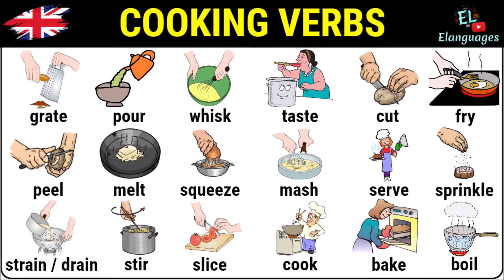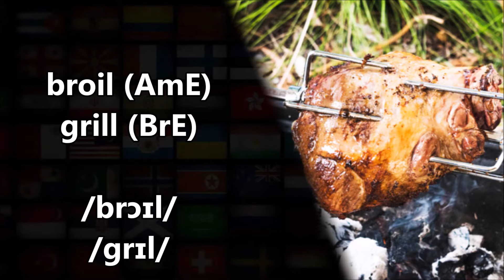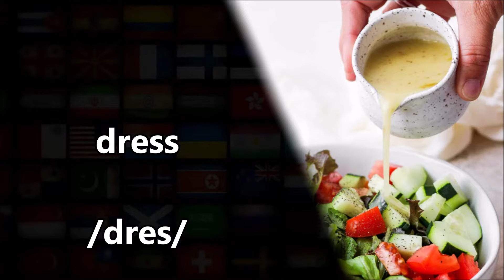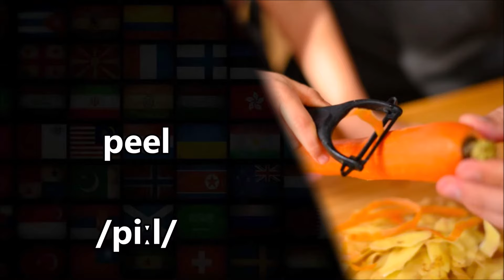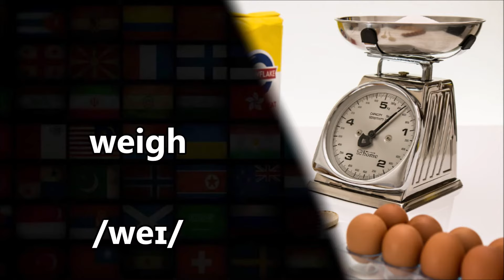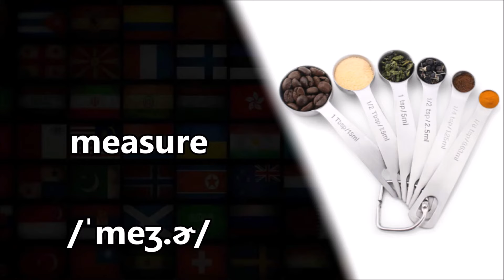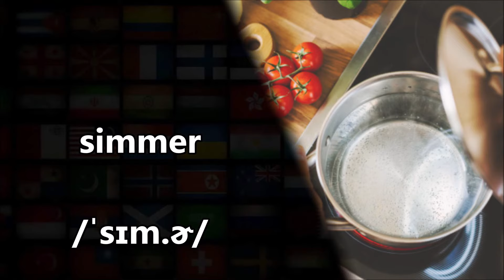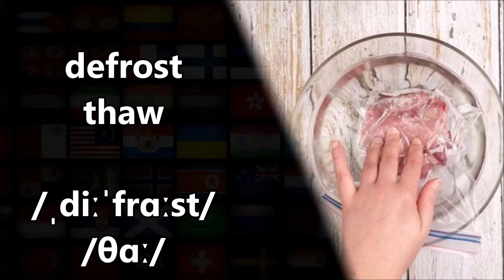Cooking Verbs in English vocabulary with pictures in the kitchen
Cooking verbs in English. Learn the main verbs (vocabulary) related to cooking in English with pictures illustrations and pronunciation. Common verbs (actions) that appear in cooking instructions in English. This ESL vocabulary is ideal for a beginner or intermediate-level student. In the kitchen words actions.